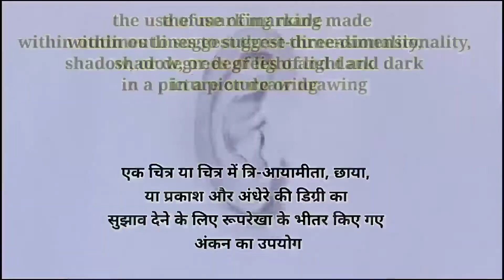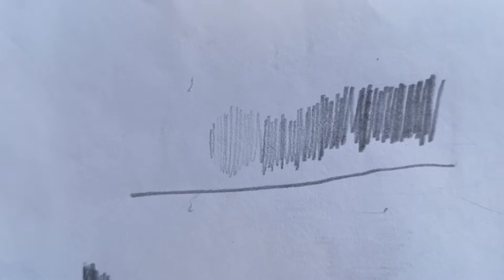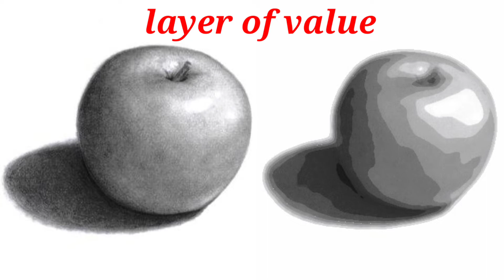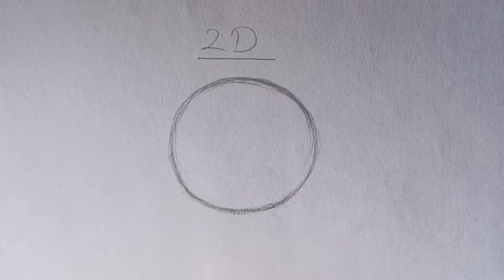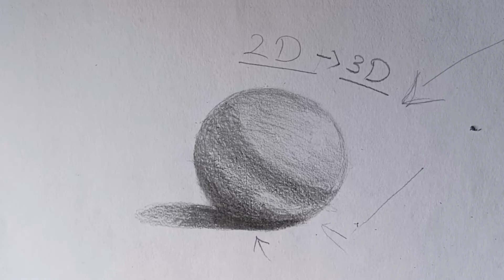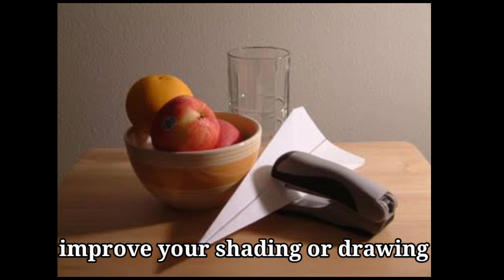How to do shade| step by step shading| shading drawing tutorial in Hindi/English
introduction to pencil shading,
basic drawing lessons for beginners,
 drawing techniques,
 pencil techniques,
 how to do shading with pencil,
how to shade with pencil,
shading drawing,
 pencil shading,
drawing for beginners,
 shading tutorial,
shading techniques with pencil,
how to shade drawings with pencil,
 basics of pencil shading,
realistic shading,
introduction to shading,
how to shade realistically,
 how to shade with pencil for beginners,

dekhe pura video kisi ko commission works banawane h to niche di Hui wabsites ke jariye mujhe contact kar sakte h

My drawing materials list
1-artline pencils -
2.blending stumps
3.machanical pencils 0.5
4.charcol pencils